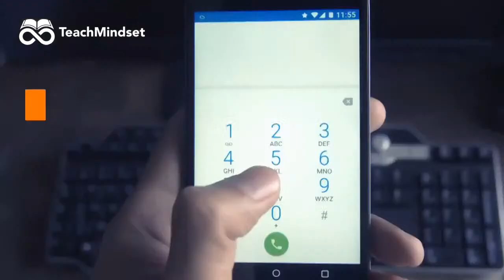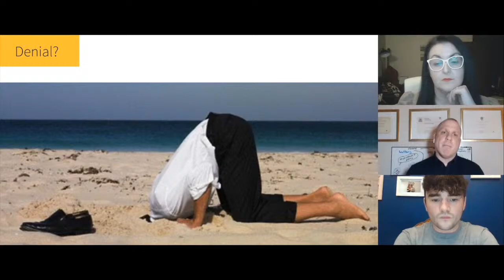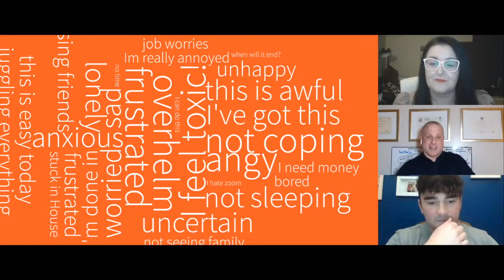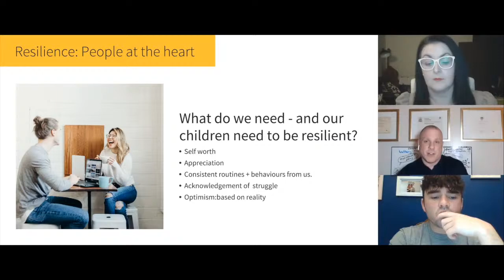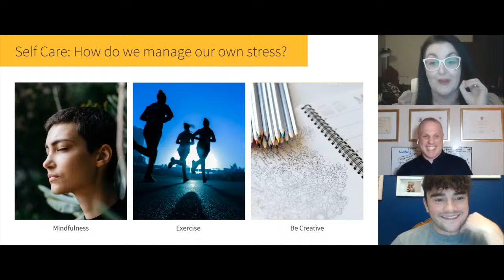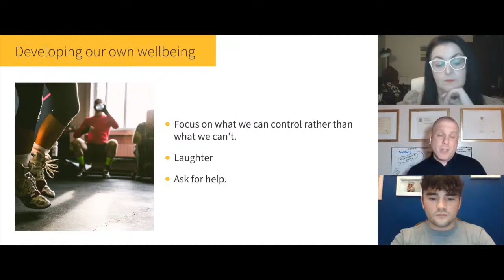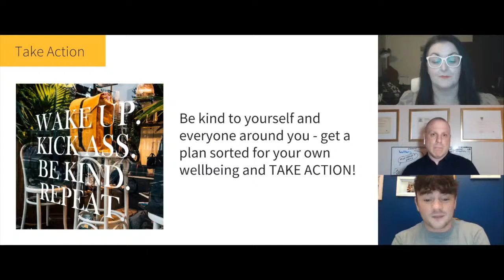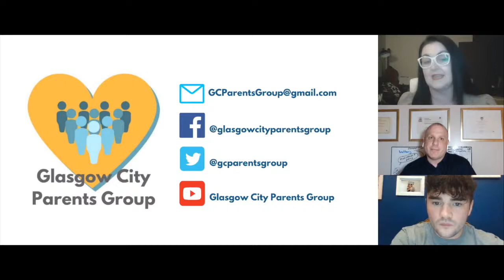TeachMindset: Keeping The Heid with Cameron Fulton from BBC River City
Have you ever wondered how some people are able to bounce back from whatever life throws at them, while others well... don't? It's a question we're exploring in this video recorded on 4th March.

TeachMindset's Cameron and John Paul are joined by Leanne McGuire from Glasgow City Parents Group. We talk about top tips for wellbeing and resilience including how exercise, diet and routine can help us thrive in tough times.